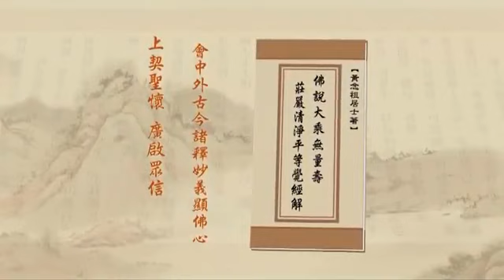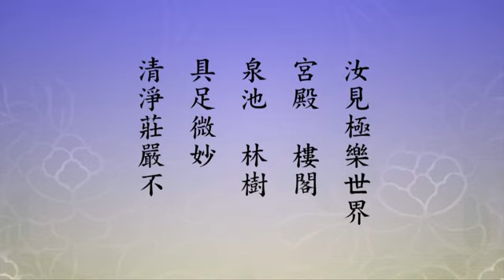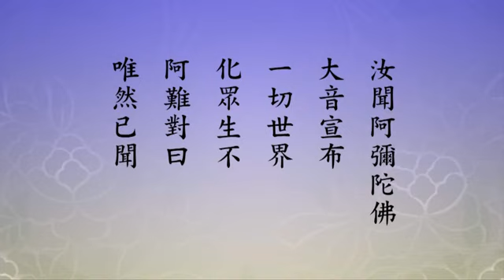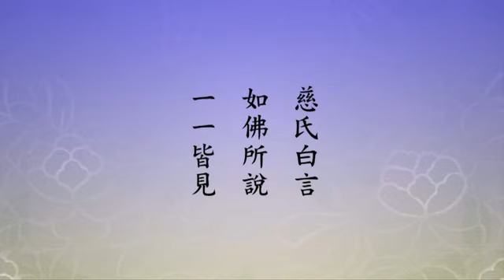淨空老法師:淨土大經解演義（第五五零集） {本品宗旨*鏈接文稿覩版}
~檔名：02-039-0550，容量：204MB-全600集*(二零一一年八月份)

"淨土大經解演義（第五五０集）"
{以下*有文字稿~細讀先覩版鏈接網}：~